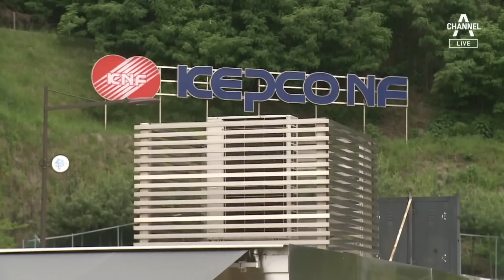“탈원전 함께 못 해”…한전 자회사 잇단 민노총 탈퇴 | 뉴스A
“탈원전 함께 못 해”…한전 자회사 잇단 민노총 탈퇴

한국전력 자회사 노동조합들이 줄줄이 민노총을 탈퇴하고 있습니다. 오늘은 한국전력기술이 민노총 탈퇴를 선언했는데요. 원전 전문 회사인데, 탈원전을 지지하는 민노총과 함께 갈 수 없다는 이유에서입니다. 배유미 기자입니다.

〈평일〉
08시 50분 김진의 돌직구 쇼
12시 00분 뉴스A 라이브
17시 20분 뉴스TOP10
19시 00분 뉴스A

〈주말〉
12시 00분 토요랭킹쇼·뉴스A 라이브
17시 50분 뉴스TOP10
19시 00분 뉴스A

〈평일〉
08시 00분 라디오쇼 정치시그널 (유튜브 라이브)
08시 50분 김진의 돌직구 쇼
10시 20분 김진의 더라방 (유튜브 라이브)
12시 00분 뉴스A 라이브
15시 50분 강력한 4팀
17시 20분 뉴스TOP10
19시 00분 뉴스A

〈주말〉
12시 00분 토요랭킹쇼·뉴스A 라이브
17시 40분 뉴스TOP10
19시 00분 뉴스A